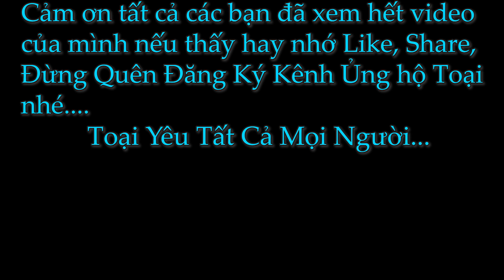Đức Toại | Công Tuyền Đòi B.ỏ Diễm Su Cưới Vợ Mỹ Thử Lòng Mẹ...!!!